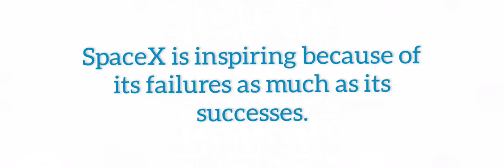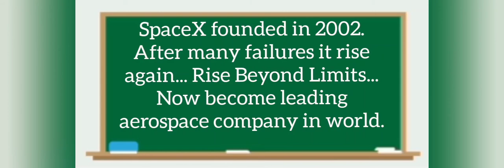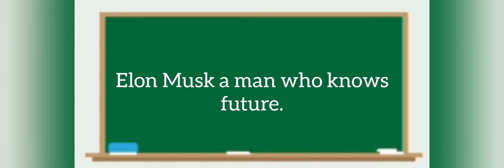Elon Musk- A Revolutionary Man who knows Future